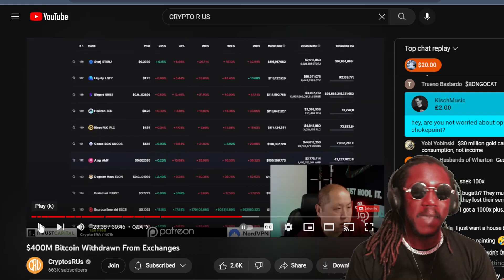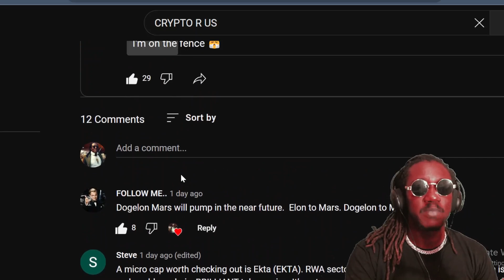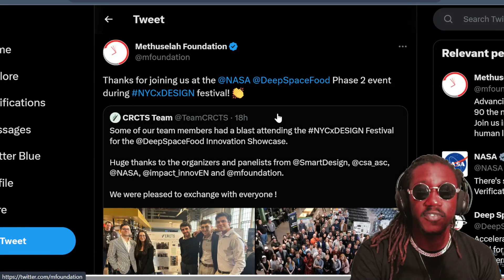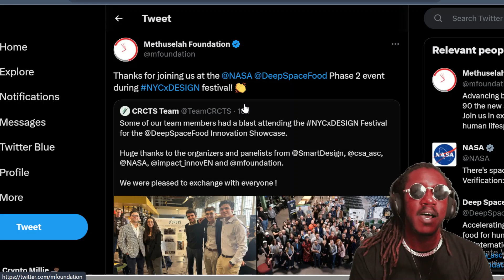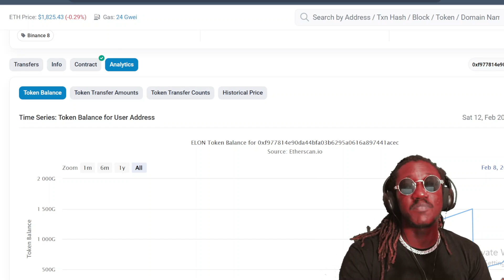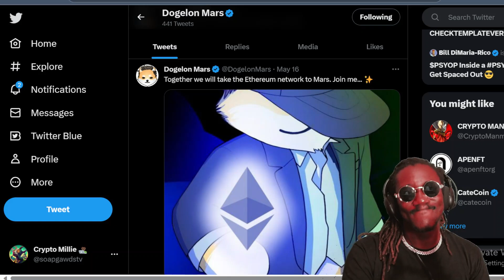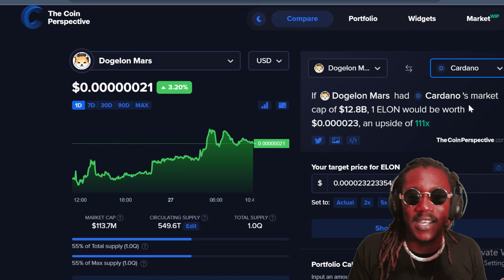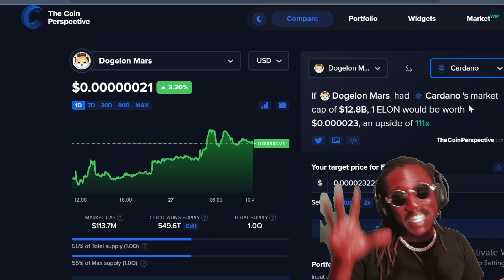CAN DOGELON MARS STILL 100X? GEORGE SAID THIS!!👀🔥